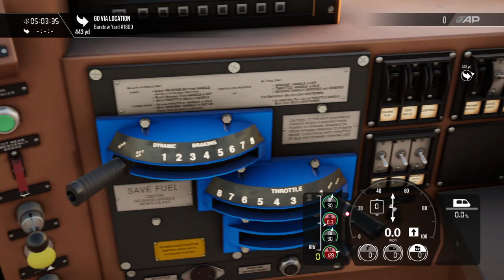Train Sim World 3 Shop Class Scenario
I'm starting up a BNSF ES44C4 on the Cajon Pass route in Train Sim World 3. It sure was a cold, frosty morning in San Bernadino yard.